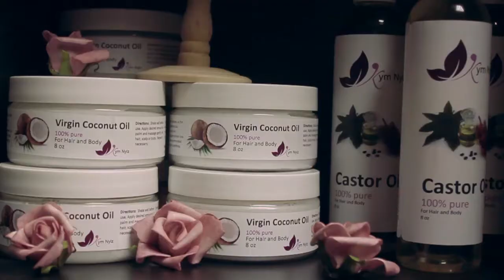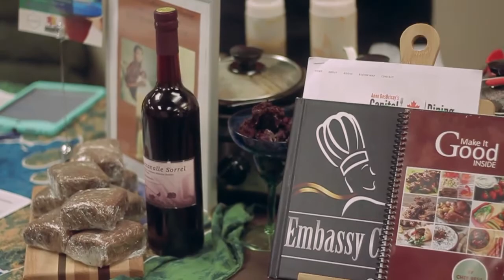Cultural Arts Studio - Mini Documentary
Feed  Your Soul
Nourish Your Spirit
Celebrate Self

The Cultural Arts Studio
40 Colonnade Rd, Ottawa, Ontario